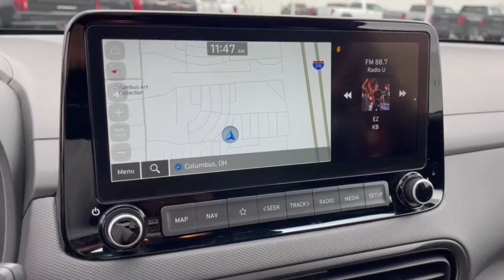2023 Hyundai Kona Dublin, Powell, Hilliard, Columbus, Westerville CTP1503C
Ultra Black Used 2023 Hyundai Kona 1.6T N Line available in 2589 Billingsley Rd., Columbus, Ohio at Ricart Chevrolet Buick GMC. Servicing the Dublin, Powell, Hilliard, Columbus, Westerville, OH area.

2023 Hyundai Kona 1.6T N Line - Stock#: CTP1503C

The 2023 Hyundai Kona 1.6T N Line is a compact SUV that takes driving to the next level with its sporty design turbocharged power and a host of performance-inspired features. This Kona variant is designed for those who want a thrilling driving experience without sacrificing the practicality and versatility of an SUV.br** Alloy Wheels / Premium Wheels / Aluminum Wheels ** Apple CarPlay/Android Auto ** AWD/4WD ** Backup Camera ** Bluetooth Handsfree ** Cruise Control ** Heated Seats ** Keyless Start ** Leather Seats ** Satellite Radio ** Steering Wheel Controls ** USB Port Remote keyless entry Steering wheel mounted audio controls. MotorTrend Certified!! Inspected! Upgraded! And Guaranteed!!brbr- Thoroughly inspected by a qualified mechanic to meet or exceed MotorTrend national standards.brbr- Every Motor Trend Certified vehicle includes at least 6 months or 7500 miles of mechanical repair coverage.brbr- Keep your car fresh. Every Motor Trend Certified vehicle comes with paintless dent removal with one year of coveragebrbr-Keys are expensive! Youll get one year of free key replacement.brbr- Leave your buyers remorse behind. We provide a 72 hour exchange policy (maximum 300 miles)brbr.brbrbrRecent Arrival! Certified. Certification Program Details: Odometer is 6150 miles below market average! CARFAX One-Owner. Clean CARFAX. Ultra Black Pearl 2023 Hyundai Kona 4D Sport Utility 1.6T N Line 2.0L I4 DGI Turbocharged DOHC 16V LEV3-ULEV70 195hp 27/32 City/Highway MPG 7-Speed Automatic AWDbrbrbrWe carry all makes and models and have vehicles in all different colors. Our Pre-owned Vehicles could have some of the following features listed: Alloy wheels aluminum wheels backup camera Bluetooth cargo package chrome wheels convenience package leather seats navigation system power package remote start se package safety package sunroof/moonroof tow package adaptive cruise control comfort package tow package trailer package appearance package cargo package power package safety package acoustical package dvd entertainment system preferred package technology package driver confidence package audio package heat package memory package off road package premium package premium sound package remote vehicle starter prep package skid plate package solid smooth ride suspension package sound package sport package steel wheels suspension package z71 package 3rd row seat Bluetooth hands-free cd player cruise control dvd player. Keyless entry lift kit multi-zone climate control navigation portable audio connection power locks power windows premium audio security system steering wheel controls sunroof trailer hitch apple carplay/android auto brake assist homelink memory seat stability control android auto apple carplay.